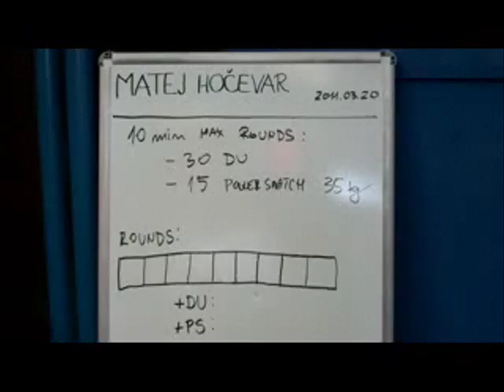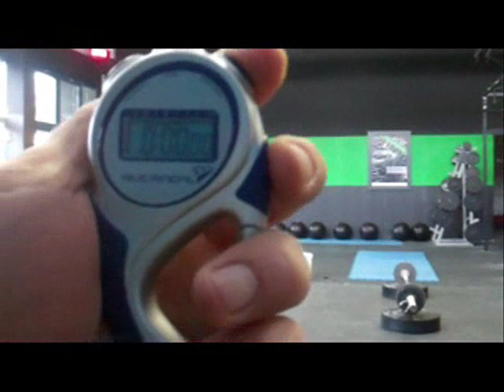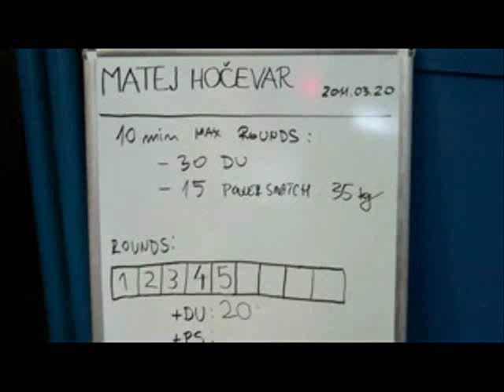CrossFit Open WOD 1 - MATEJ HOCEVAR @ VIGORGROUND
CrossFit Games 2011 Qualifications Week 1 performed by Matej Hocevar at VIGORGROUND - functional training centre.